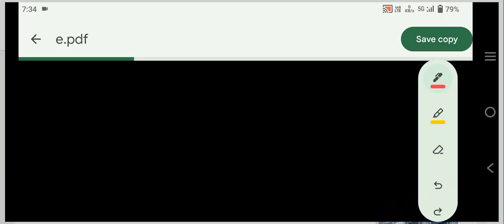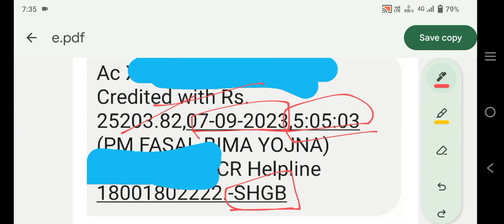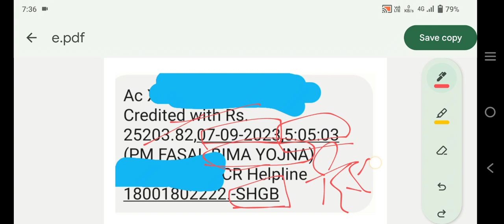800 किसानों का खरीफ 2022 का बीमा जारी,चंडीगढ़ से फसल बीमा धमाका,kapas, bajre ka Bima kabmilega2023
20000 किसानों का खरीफ 2022 का बीमा जारी,चंडीगढ़ से फसल बीमा धमाका,kapas, bajre ka Bima kabmilega2023

72 घंटे में खरीफ 2022 का बीमा जारी,चंडीगढ़ से फसल बीमा धमाका,kapas, bajre ka Bima kab milega 2023
चंडीगढ़ से फसल बीमा धमाका,kapas, bajre ka Bima kab milega 2023, PMFBY ka rejected Bima kab milega
खरीफ2022बीमा जारी,kapas, bajre ka Bima kab milega 2023, sarson ka muaawja kab milega2023
kharif 2022 ka Bima kab milega | kapas, bajre ka Bima kab milega 2023 | kharif2022ka Bima kab aayega
खरीफ 2022 का बीमा कब आएगा | कपास का बीमा कब मिलेगा |किसानों के खाते में 50000₹ आने शुरू |बजाजAllianz

हेलो मेरे प्यारे दोस्तों आपको इस वीडियो में बताया गया है कि खरीफ 2022 का बीमा कब मिलेगा, कपास बाजरे का बीमा कब मिलेगा 2023 में, खरीफ 2022 का बीमा कब आएगा, इस वीडियो में आपको यह भी बताया गया मेरे प्यारे दोस्तों अभी तक कौन से जिले और गांव का बीमा हुआ है जारी, आपको यह भी बताया गया मेरे साथियों अभी तक बैंक का बीमा आया है या फिर से CSC वाला बीमा आया है ?
haryana fasal muavja 2023

fasal bima
rejected walon ka kapas bajare dhaan ka Bima kab milega
pmfby

rejected walon ka kharif 2022 ka fasal Bima kab aaega

fasal bima 2023